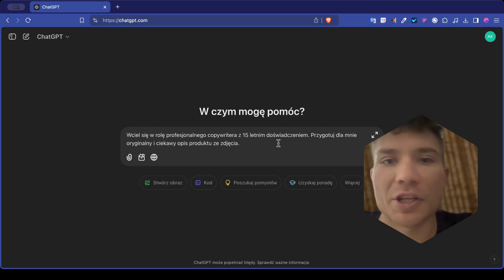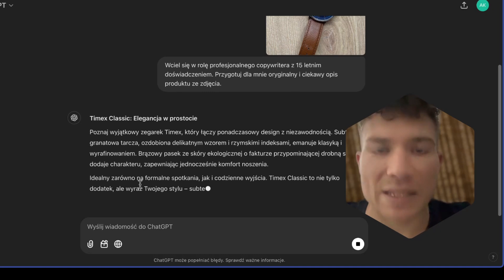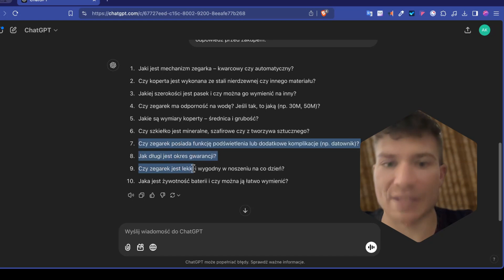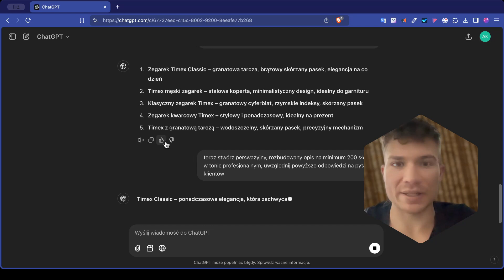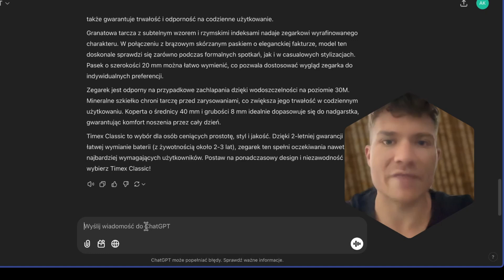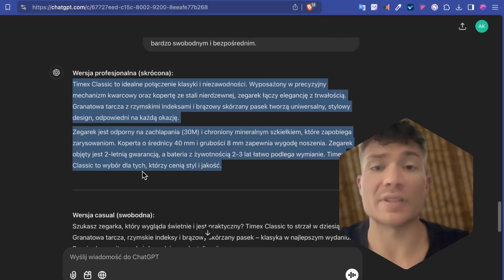Jak sprzedawać na Allegro z AI - Twórz opisy produktów 10x SZYBCIEJ z ChatGPT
Zobacz jak tworzyć opisy z ChatGPT i sprzedawać więcej na Allegro.
🔵 Okiełznaj AI - Odbierz lekcję z kursu ZA DARMO!

W tym filmie pokażę CI:
- Jak pisać opisy na allegro
- Jak tworzyć opisy z ChatGPT
- Jak pisać oryginalne opisy produktów
- Jak pisać opisy, które dają wartość klientom
- Jak pisać opisy produktów, które odpowiadają na pytania i potrzeby klientów

0:00 - Zarabianie z AI
0:25 - Automatyczne generowanie opisów produktów
1:47 - Tworzenie zaawansowanych opisów produktów z AI
3:12 - Jak zwiększyć sprzedaż online
4:16 - Różne wersje opisu produktu z ChatGPT
5:27 - Tworzenie opisu produktu na Allegro z AI
6:12 - Jak sprzedawać na Allegro